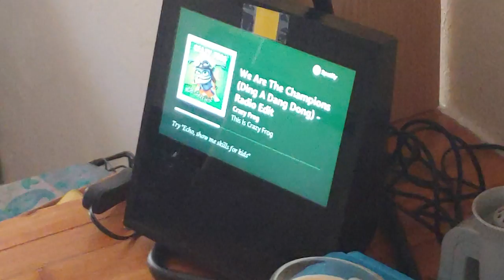Life in Quarantine//VLOG #1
Hey all, its my first vlog! WOW! Just a video to show you all my life in quarantine. I'm a sucker for anything language related and at the end of the vlog there is my language learning update! You all can come along and learn French, Spanish, Portuguese or what ever other language you want to learn with me! Enjoy the video!